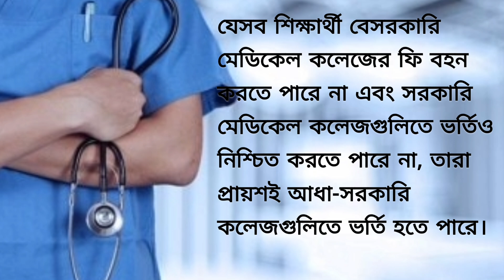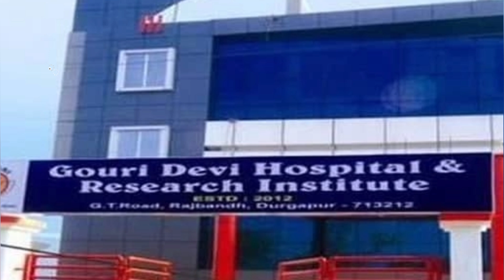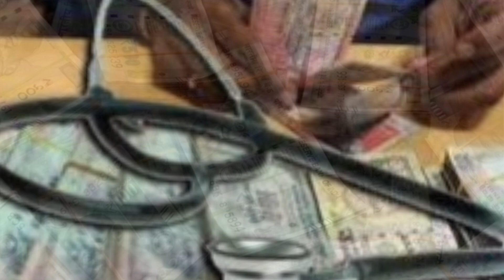পশ্চিমবঙ্গের সেরা আধা সরকারি MBBS কলেজ/ Semi-Government Medical Colleges in West Bengal ♥️👌 📚 👨‍⚕️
পশ্চিমবঙ্গের সেরা সেমি গভারমেন্ট কলেজ গুলি সম্পর্কে জেনে নিন.../ আধা সরকারি মেডিকেল কলেজগুলিতে MBBS কোর্স করতে প্রায় কত টাকা খরচ হতে পারে?/
পশ্চিমবঙ্গের সেমি গভারমেন্ট কলেজগুলিতে কতগুলি MBBS Seat রয়েছে?/ পশ্চিমবঙ্গের আধা সরকারি মেডিকেল কোন কলেজগুলিতে ছেলে মেয়েদের জন্য আলাদা হোস্টেল রয়েছে?/ পশ্চিমবঙ্গের আধা সরকারি মেডিকেল কলেজগুলিতে কি ব্যাংক গ্যারান্টি প্রয়োজন?

Sunriba Channel

Best Six Semi-Government Medical Colleges in West Bengal ♥️👌⚕️👨‍⚕️👩‍⚕️

Hashtags #️⃣